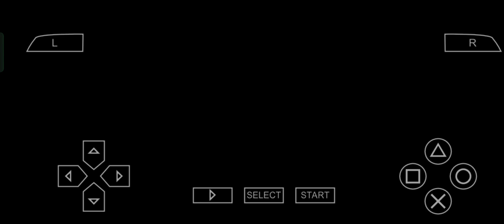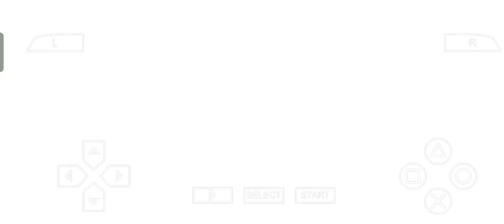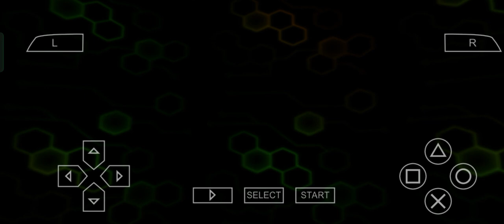Digimon Adventure PSP - Sub Episode 3 - Digital Dungeon Y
Sub Episode 3 - Digital Dungeon Y

Pemimpin Partai: Taichi
Boss: 2 SkullGreymon
Tingkat yang Disarankan: 28+
Item : Attack Chip Q dan Def Chip Q : Menambah serangan dan pertahanan kesemua tim.

Disini kalian akan melawan musuh yang pernah kalian kalahkan.
disini juga ada yang berbintang 2 yang artinya Digimon tersebut sudah bertambah kuat.
disini hanya solo pemain dan naikan level kalian sampai 28 atau 30 lebih agar lebih mudah mengalahkan bos,.